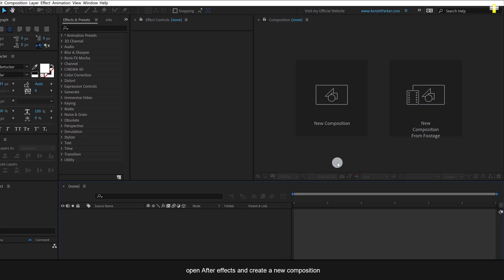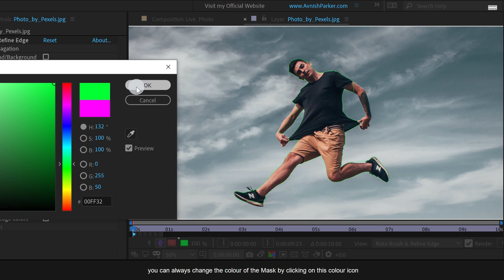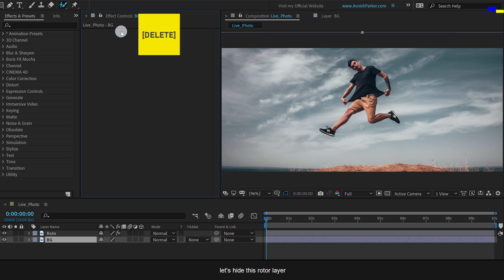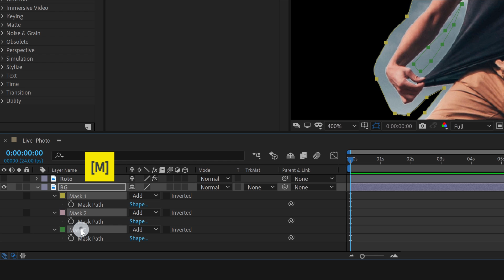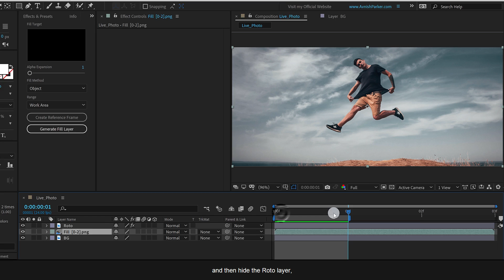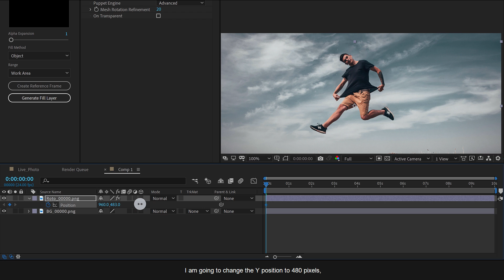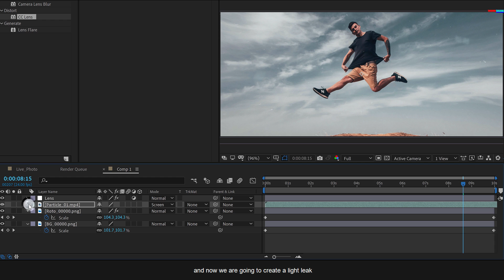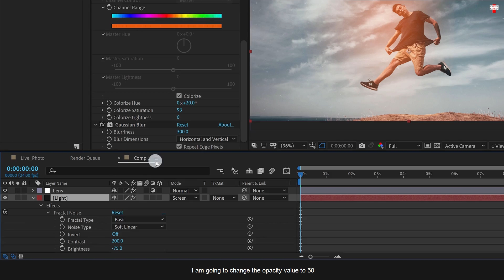Move a Photo Character in After Effects - After Effects Tutorial - No Plugins - Easy Method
Hey everyone, Welcome back again.
Photos are cool, but using them in the slideshow can be boring because there is no movement in them at all. So why not make them look alike slow motion or the live photo, and use them for creating a stunning slideshow. This tutorial is also going to cover how to make slide show, content aware fill after effects, after effects content aware fill tutorial, rotoscoping after effects, rotoscoping after effects tutorial, how to remove background in after effects, light leaks overlay, light leaks tutorial after effects, and more. So, capture your pictures, and animate them like a pro.